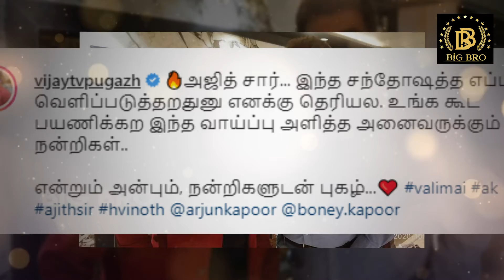🔥அஜித் சார்...மகிழ்ச்சியில் திக்குமுக்காடிய புகழ் | Pugazh | Ajith Kumar | Valimai | Big Bro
Big Bro is the most celebrated online media channel in Tamil Nadu, trusted for its upper standards of ethics and quality.
Big Bro is the most authentic source for News, Politics, Current Affairs, City Life, Movies, Personality Interviews, Movie Reviews,